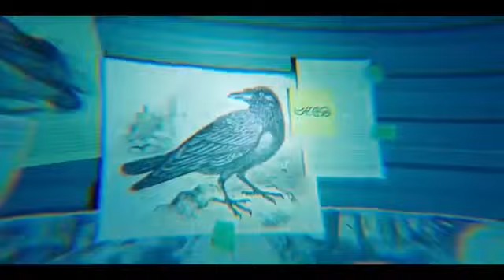Wonder Girl VS Starfire Titans of DC (Season 1 Episode 10)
This is just a clip from Titans Season 1 Episode 10

Produced by:

Berlanti Production
DC Entertainment